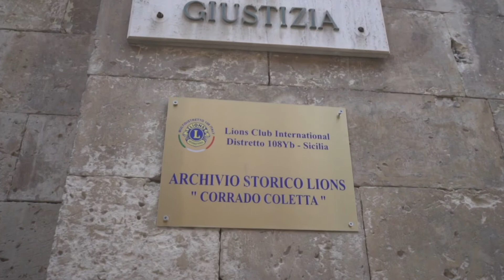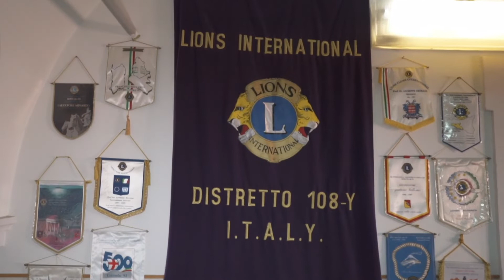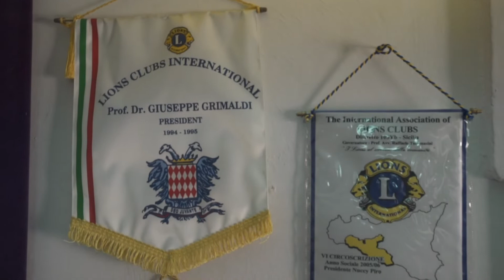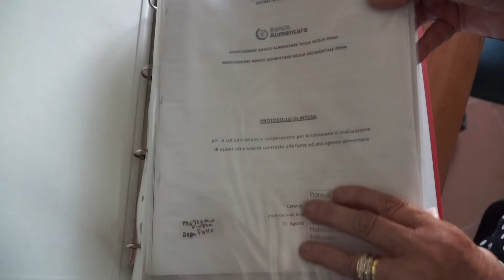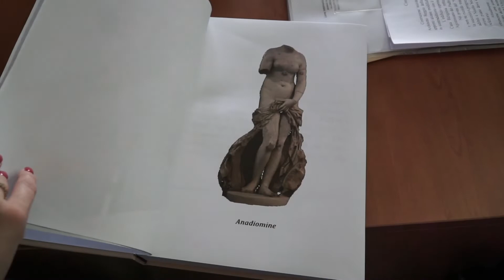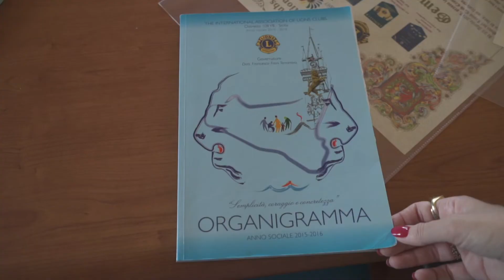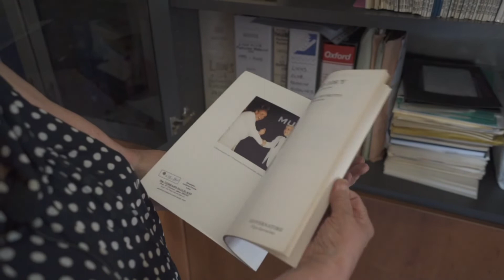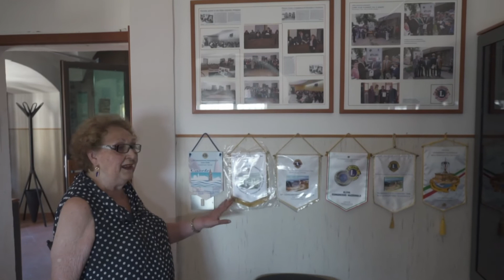Archivio storico dei Lions Corrado Coletta